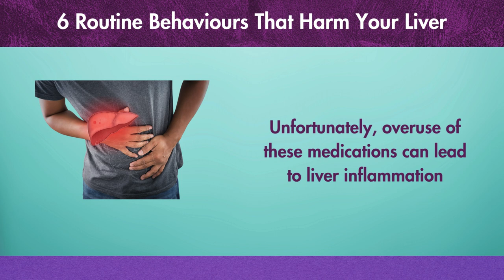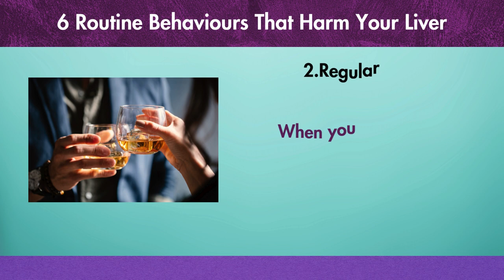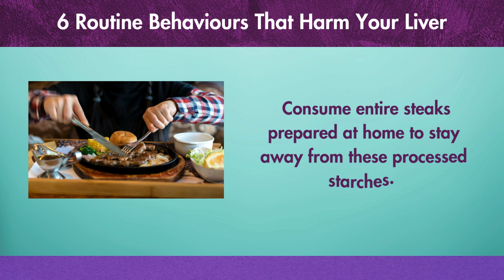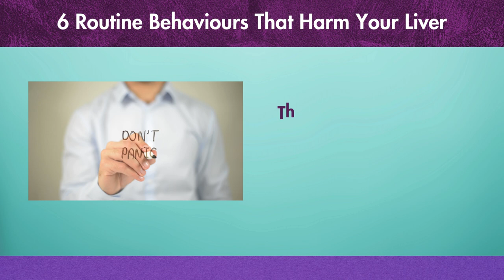What everyday habits could harm your liver?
Fatty liver disease affects 1 in 3 people and can cause insulin resistance, high blood pressure, abdominal weight gain, and a host of other health issues.

This movie examines six commonplace unhealthy behaviors that harm the liver, including eating meals that cause inflammation, not getting enough veggies, having trouble sleeping, using artificial sweeteners, and using soy protein powders.

I also offer fixes for each of these habits as we go. Since the liver is one of the few organs in the body that can fully regenerate and mend itself, breaking these behaviors enables the liver to cure itself spontaneously.